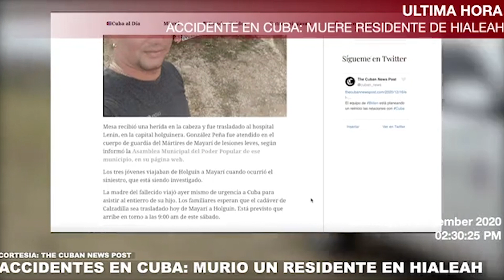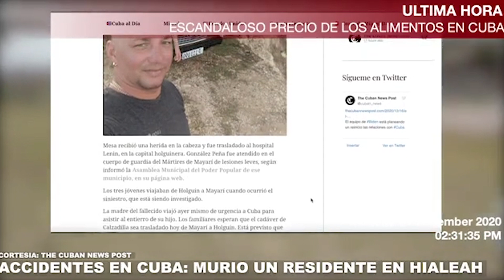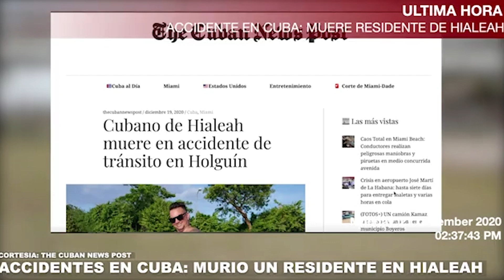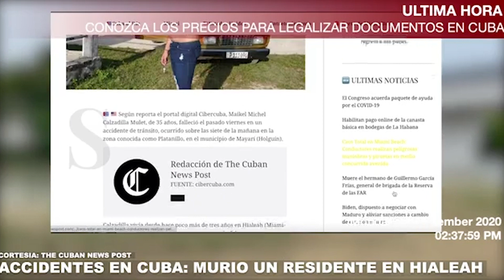ACCIDENTES TRÁNSITO EN CUBA: AUMENTA LA LISTA Y MUERE JOVEN CUBANOAMERICANO RESIDENTE DE HIALEAH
DURANTE EL FIN DE SEMANA VARIAS NOTICIAS LLEGARON DESDE CUBA DONDE SUCEDIERON ACCIDENTES DE TRÁNSITO, EL MÁS LAMENTABLE EN LA PROVINCIA DE HOLGUÍN DONDE UN JOVEN DE 35 AÑOS Y RESIDENTE EN LOS ESTADOS UNIDOS PERDIÓ LA VIDA.